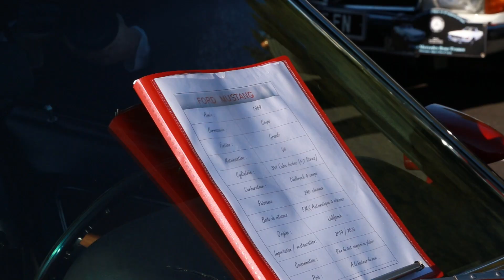Exposition Statique de Saint-Laurent-du-Var - 9 Janvier 2022